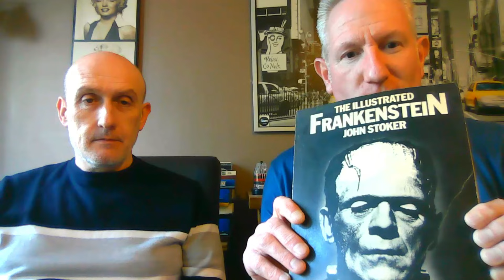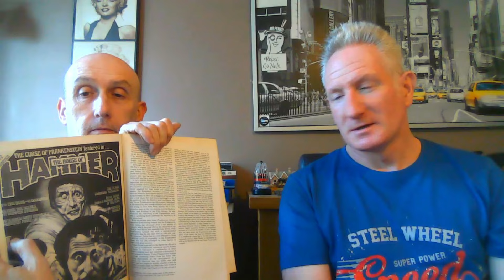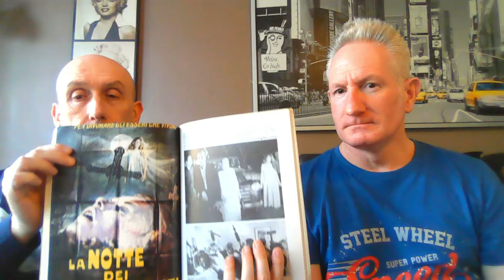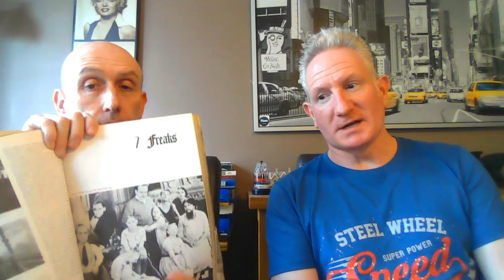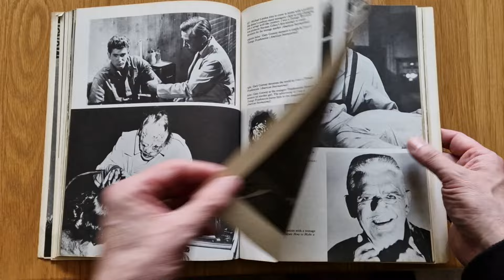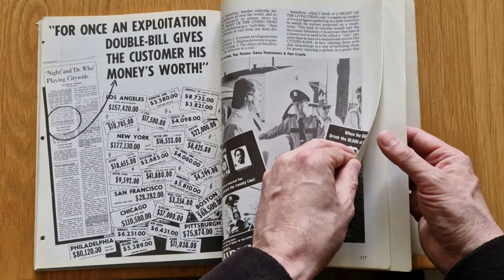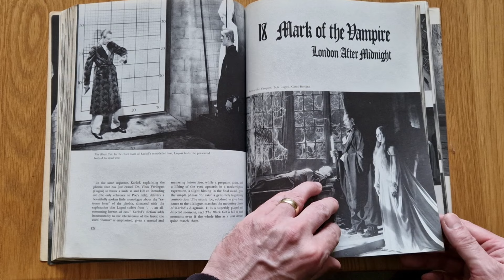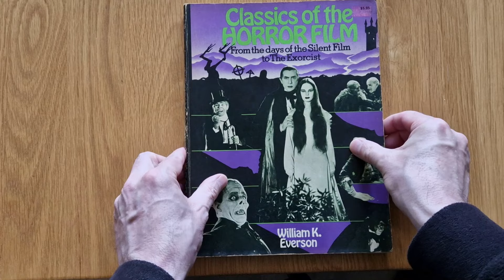3 Vintage Horror Books from the 1970's from Alex, special guest John Hall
Here is a deep look through 3 Horror books from Alex (I've never seen these before) they were part of our introduction and "education" to Horror films in the 1970's.Special thanks to Alex for these amazing editions that brought the memories flooding back!
Join John Hall and myself going through them.